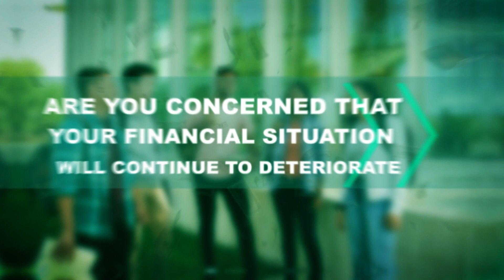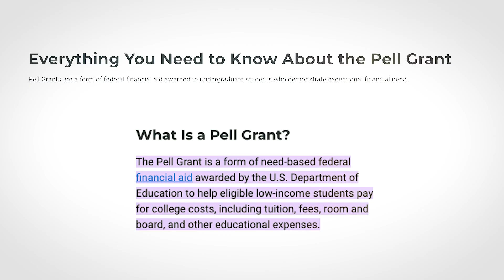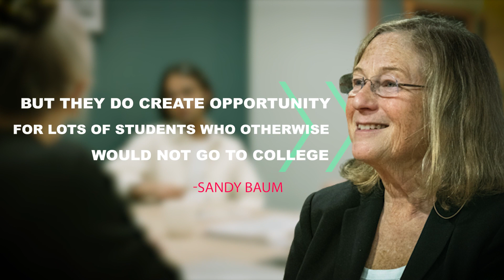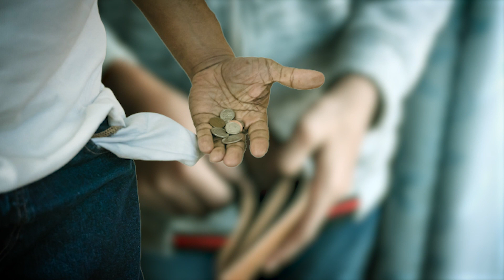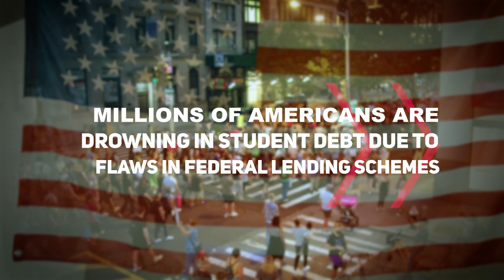Student Loan Industry: Moneymaking Machine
In this video, I'm going to talk about the evil of the student loan industry. I think it's important for people to know about the risks and dangers of taking out a student loan, and to understand the problems with the student loan industry.

If you're thinking about taking out a student loan, then you need to be aware of the risks. The student loan industry is full of scams and traps, and it's easy to get caught up in them. In this video, I'm going to talk about the problems with the student loan industry and the dangers that come with it. I hope you find this video useful!

Also, I'm sharing my story about how the student loan industry ruined my life. I explain how the student loan industry is evil and how it has ruined the lives of many people.

If you're in college or have student loan debt, then you need to watch this video. I talk about the details of my story and how the student loan industry ruined my life. I explain how you can get student loan forgiveness and how to find other ways to get rid of your debt. If you've ever thought about student loan debt forgiveness, then you need to watch this video!

Student debt has become a huge problem in the United States, and it's no mystery why. The student loan industry is a cesspool of corruption, and it's hurting everyone who participates in it.

We're going to talk about the student debt crisis, and how it's affecting all of us. We'll discuss the American student debt crisis, and how it's affecting everyone in the U.S. We'll also discuss the student loan debt story, and how you can get out of debt if you're in a bind.